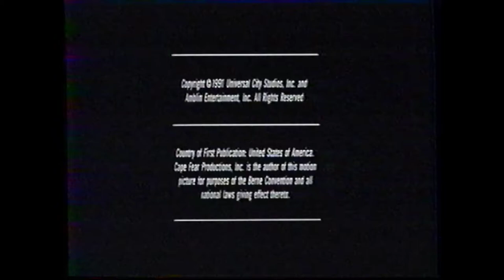TF1 - 5 Mai 1996 - JT Nuit (Pujadas) + Météo (Alain Gillot-Pétré)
+ 2 Bandes Annonces